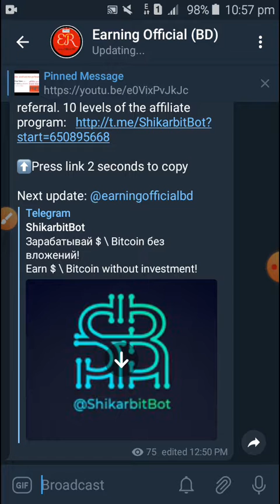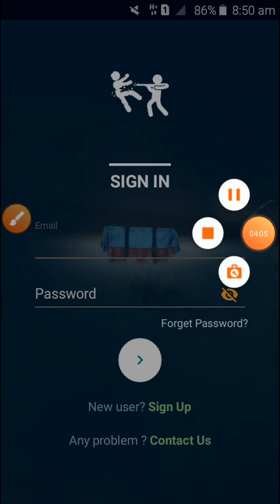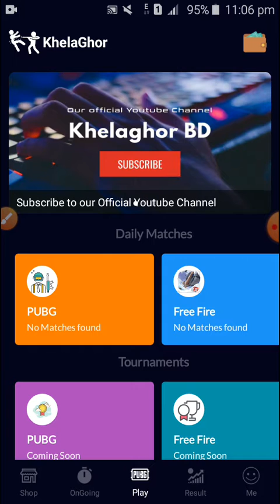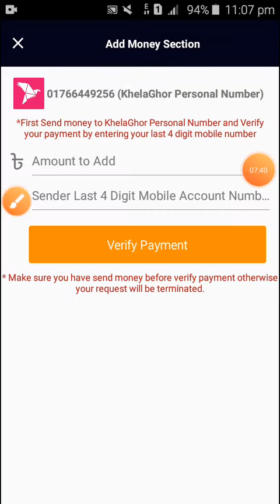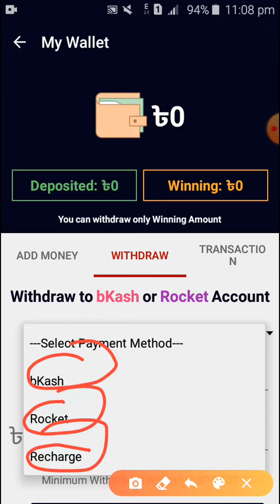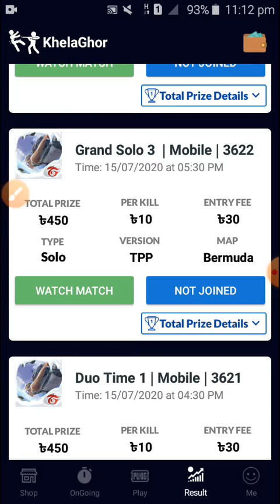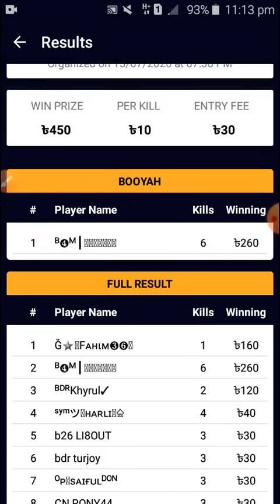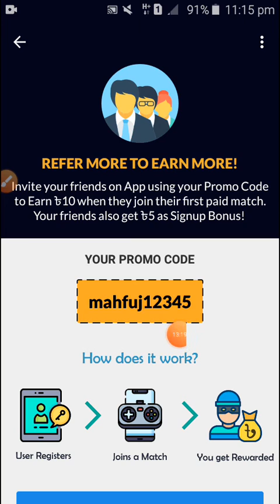How to earn money by playing freefire,pubg game.Earn free dimond,BC,UC.total Gaming.2020.New tricks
🙋🙋আসসালামু আলাইকুম। 🙌🙌

🙋🙌আশা করি সকলেই ভালো আছেন।  আল্লাহর অশেষ রহমতে আমিও অনেক ভালো আছি🙌🙋

Interested to play PUBG Tounarments? Want to make some cash out of it?? Try out Khelaghor, an eSports Platform. Join Daily PUBG Matches & Get Rewards on Each Kill you Score. Get Huge Prize on Getting Chicken Dinner. Just Download the Khelaghor Android App & Register and Prove your Skills

😀😁আমাদের এই চ্যানেলে সব সময় আমরা চেস্টা করব ভালো ভালো ইনকাম রিলেটেড সাইট,এপ,এইরড্রপ সেয়ার করতে।😁

🔝আমাদের জন্ন্যে দোয়া করবেন.

▶ Wellcome to My Earning Offiacial BD Youtube Channel.
▶ I am Mahfuz and i make make technical and online earning related video.
▶⏩ If you want to earn money in online using your smartphone.. Than Follow Our youtube channel

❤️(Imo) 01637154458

warning!!!😬 টেলিগ্রামে লেন্দেন  করলে অবশ্যই ইউজার নেম দেখে করবেন। টেলিগ্রামে অনেক চুররা আইড কপি করে। আমার টেলিগ্রাম ইউজার নেম ; @mahfuj12345

👍লাইক, কমেন্ট,  সেয়ার করতে ভুলবেন না।

❤️❤️❤️THANKS FOR YOUR STAYING❤️❤️❤️❤️❤️